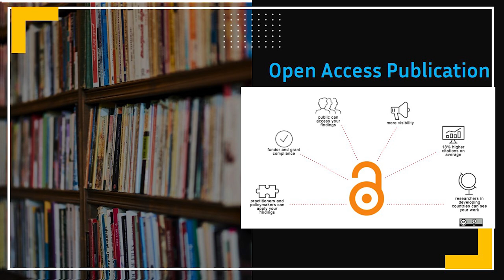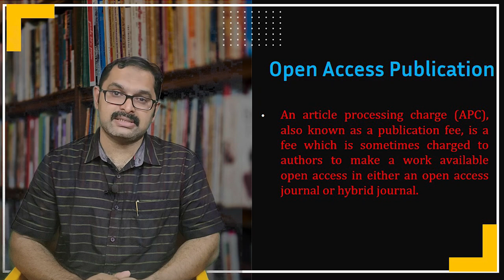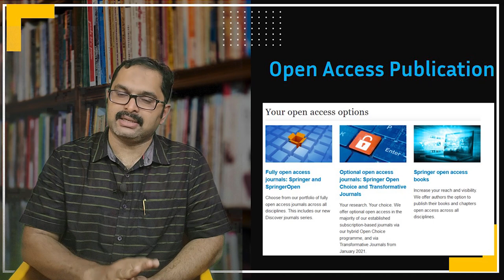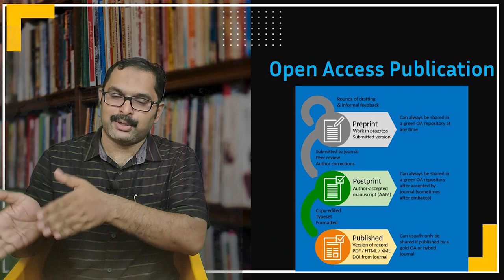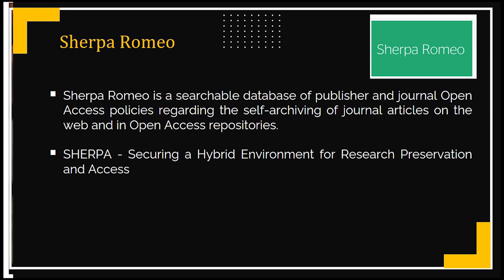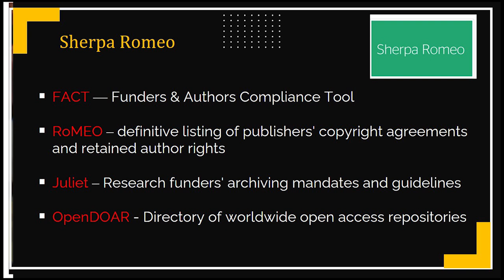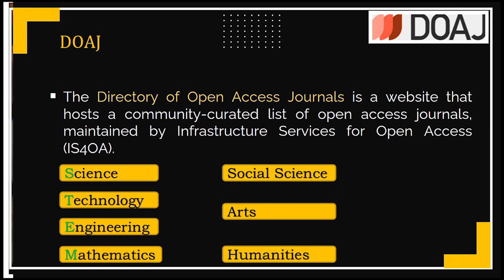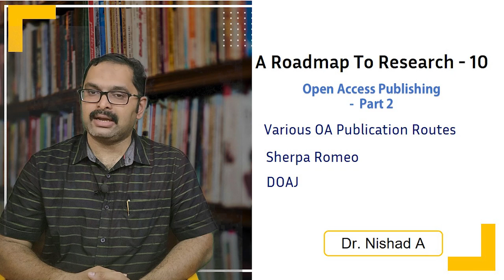A Roadmap To Research-10 | Open Access Publishing - Part 2 |Malayalam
This lecture gives details about different ypes of Open Access Routes such as Green, Gold and Hybrid. Important tools in OA publication such as Sherpa Romeo and Directory of Open Access are also elaborated.